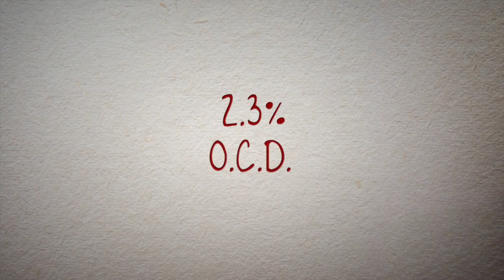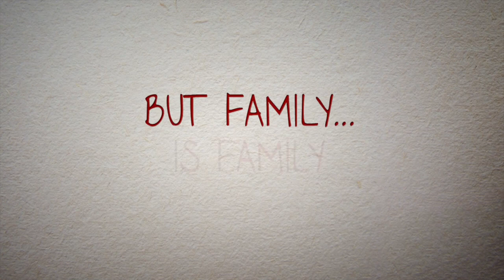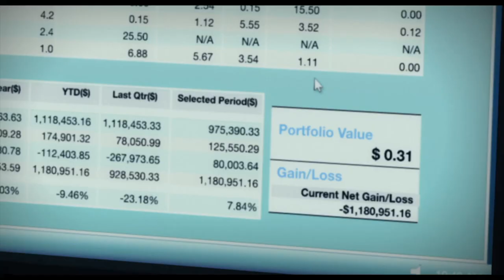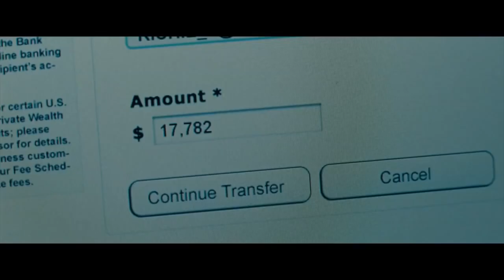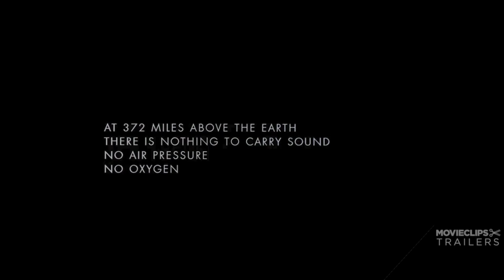Movies Opening This Week - Interactive Film Picker - 10/04/13 HD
This is an interactive way to pick a movie to see for the weekend!
Make sure annotations are on and click to choose!

Check out what's coming out this week in theaters!